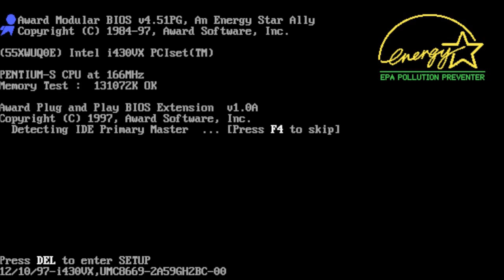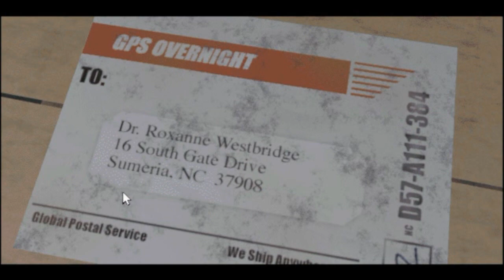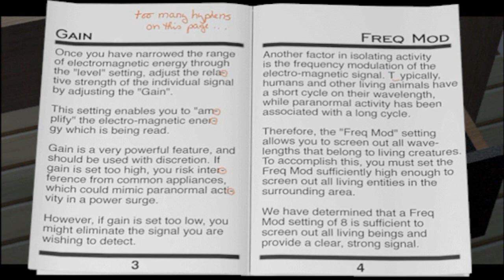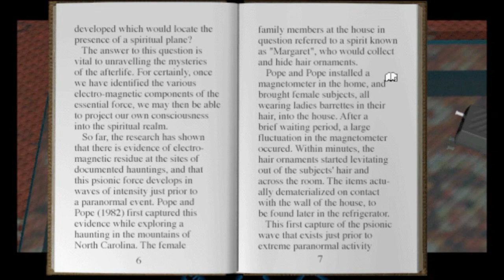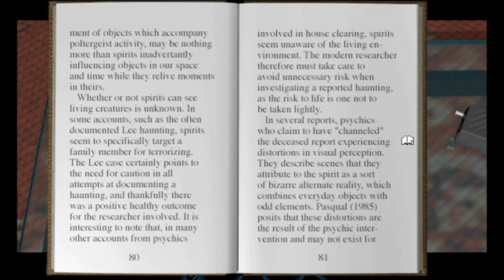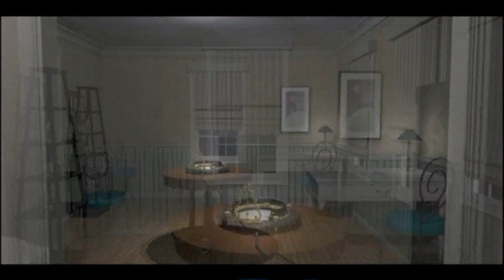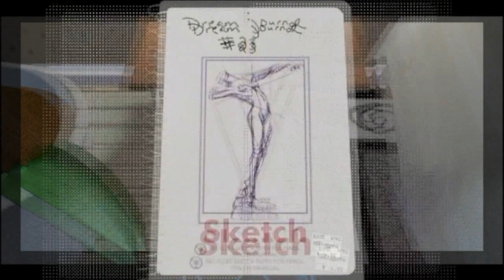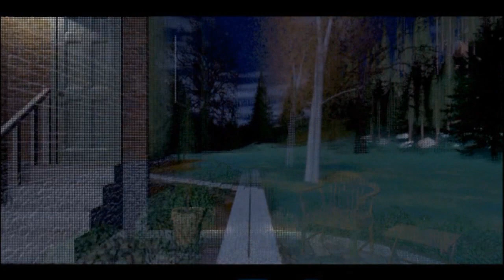Amber: Journeys Beyond - Part 1 - GreenGimmick Gaming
A big thanks to the fine people at The Collection Chamber for making this game and games like it playable again for people the world over

Amber: Journeys Beyond is a spooky themed point-and-click adventure game for the Windows and Macintosh computer systems released in 1996. It was published and developed by Hue Forest Entertainment.